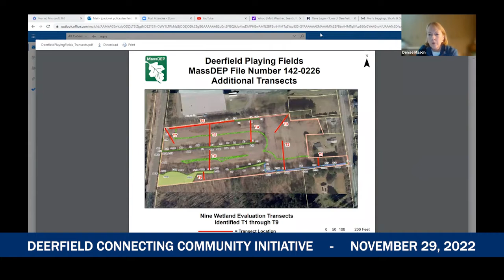Deerfield Connecting Community Initiative Committee - November 29, 2022